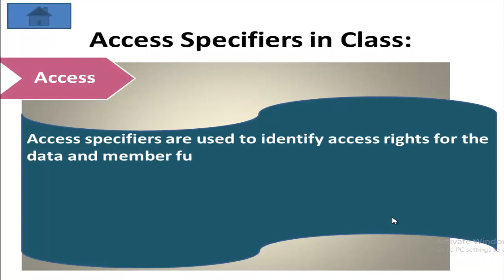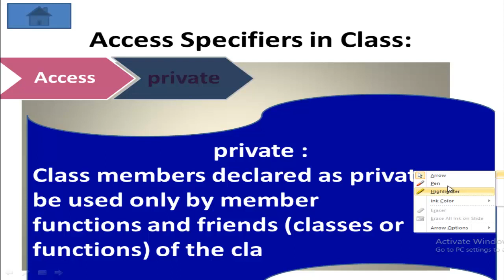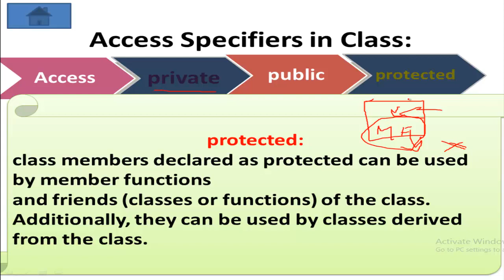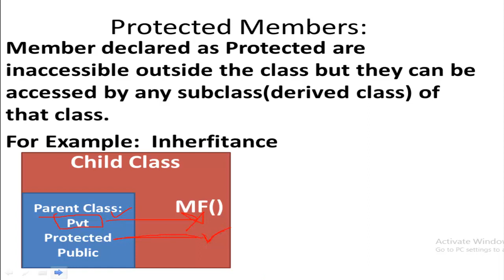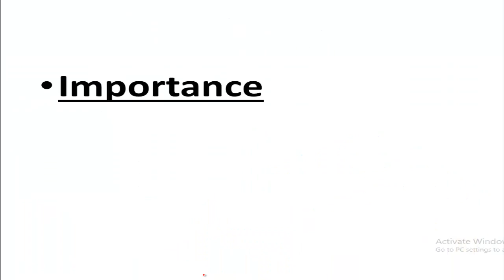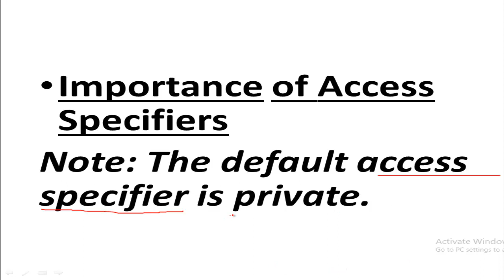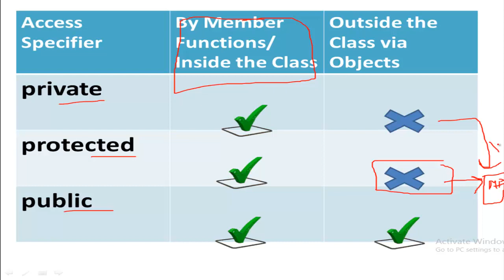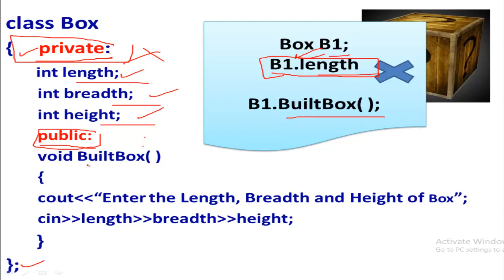Access Specifiers in class-C++ Programming Language(Hindi)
Access Specifiers in class
C++ Programming Language
Class 11th and 12th concepts
Easy and Simple Way of Learning